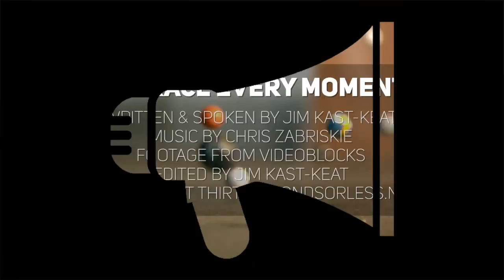Embrace Every Moment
1 // When was the last time you embraced the present moment?
2 // Why do you think most people find it so difficult to slow down?